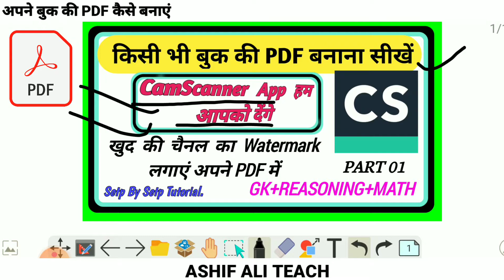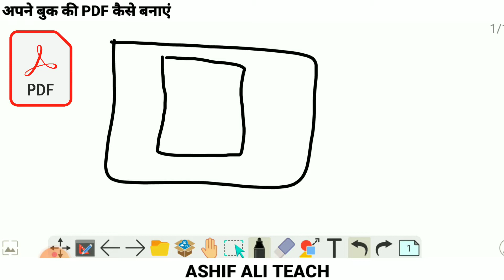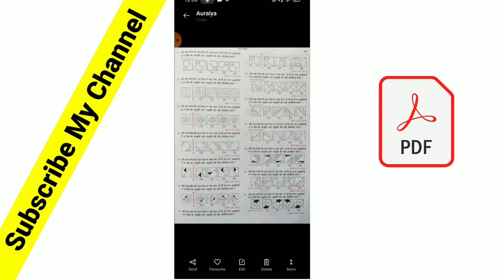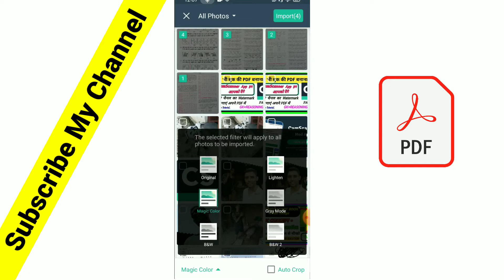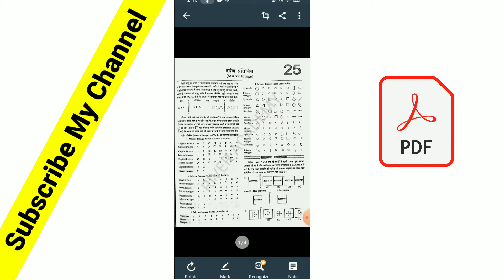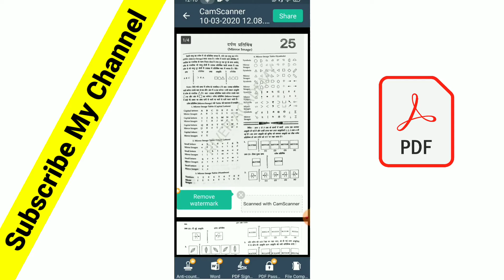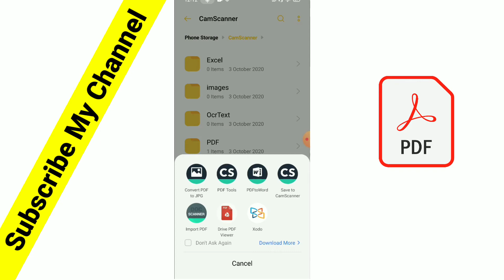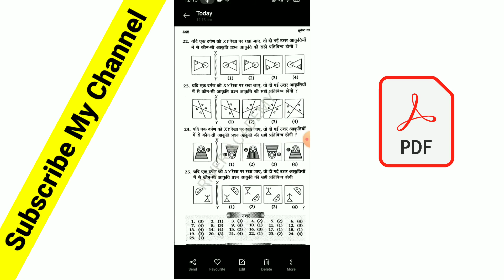Mobile se pdf file kaise banaye |how to Create PDF your mobile|Image to Pdf by android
Mobile se pdf file kaise banaye | Image to Pdf by android (Hindi me )

Mobile se pdf file kaise banaye | how to Create a PDF file from your mobile|Image to Pdf by android (Hindi me )

pdf kaise banaye photo
pdf to word converter
pdf editor
pdf file editing
how to pdf file edit in mobile
how to pdf a picture
how to pdf file